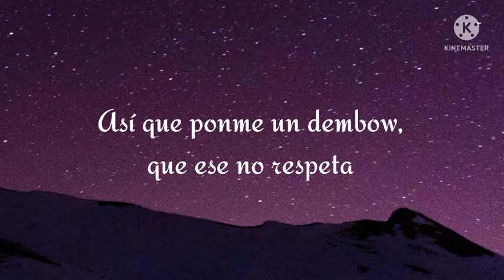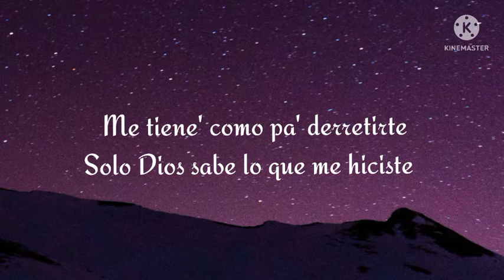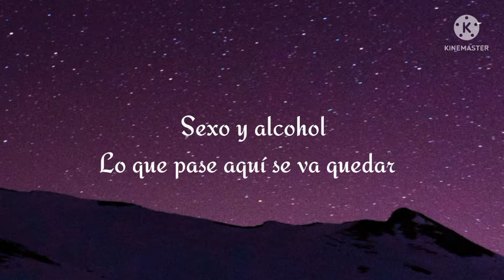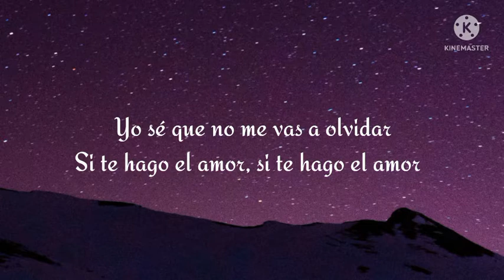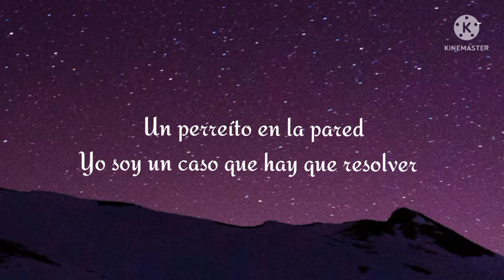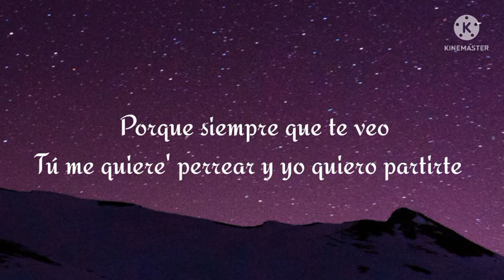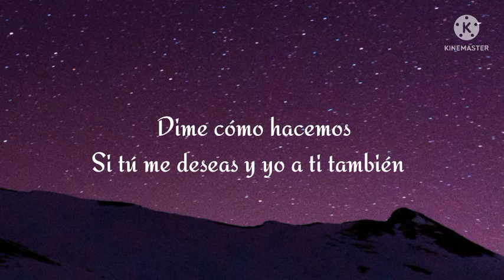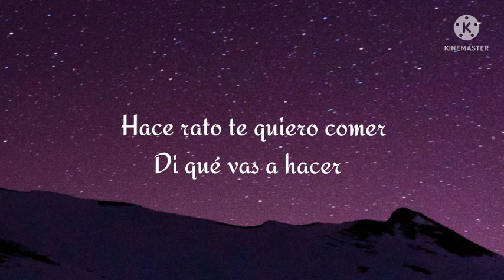Anitta - Envolver (Lyrics)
Please comment on the song I should do next